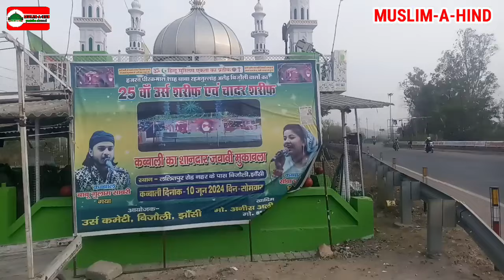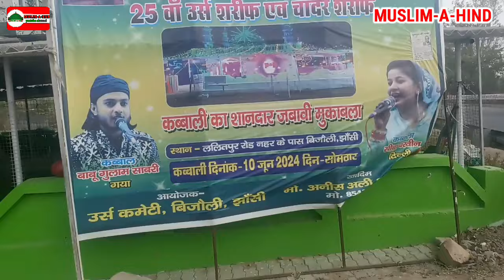दरगाह कमाल शाह चिस्ती पर उर्स की तारीख हुई फिक्स 10 जून को मनाया जाएगा उर्स दरगाह ख़ादिम अनीश शाह